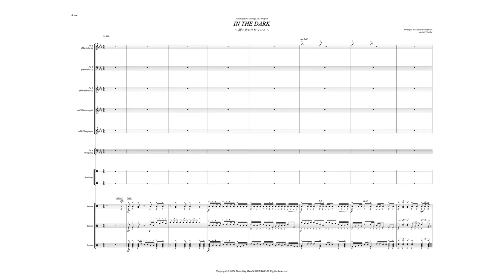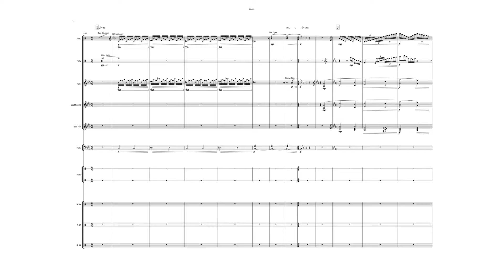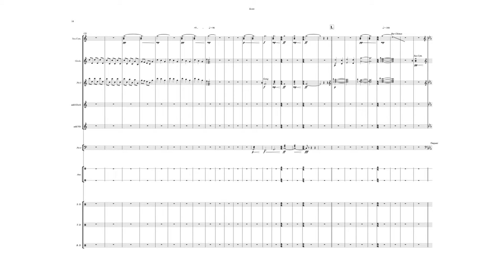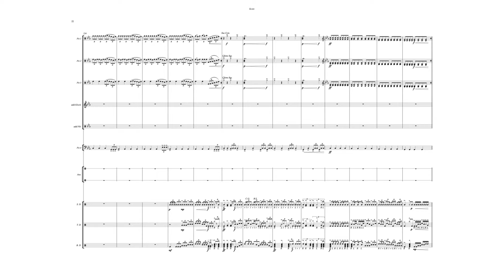【Courage 2021】IN THE DARK｜Percussion Score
2021 Courage
IN THE DARK 〜闇と光のラビリンス〜

office BB (Brother Beats 所属オフィス）

【Brother Beats 公式アカウント】